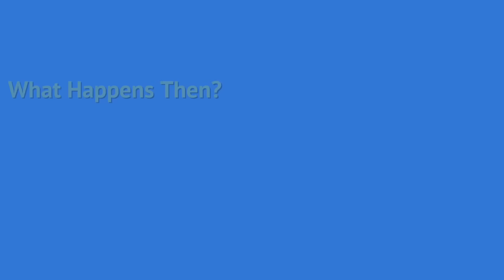What Happens at Windows 10 End of Support?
✴️ The end of support for Windows 10 means Microsoft will no longer issue security updates. Here's how to continue using it safely.

✴️ Windows 10 end of days
Windows 10 will continue to work after its end-of-support date (October 2025). Applications running on Windows 10 may get updates for some time, but eventually stop supporting Windows 10 as well. Make extra sure you maintain good security practices, and backup regularly to continuing to use Windows 10 safely.

Chapters
0:00 Windows 10 End of Support
0:40 Windows 10 end of support date
1:20 A twist: Extended Security Updates
2:10 Applications may still get updates
2:40 Windows Security will still get updates for some time
3:10 So what’s the risk?
3:50 Mitigate the risks
4:45 We’ve been here before